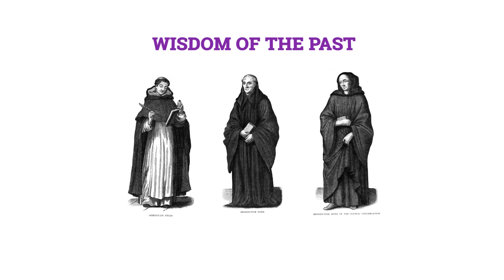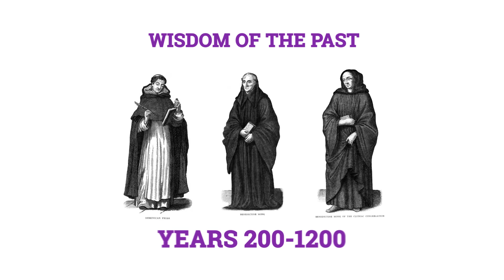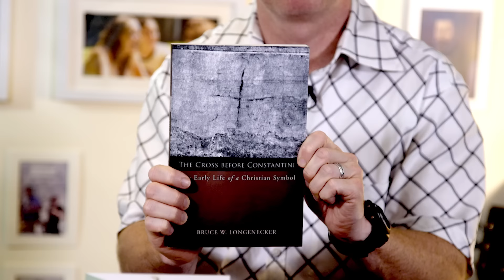NNY: New Monasticism / The Cross before Constantine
THE NOW AND NOT YET SHOW

This week we look into a decade old movement known as the New Monasticism and how that could influence your spiritual life today. We send out some love to royalty and Mike Bird reviews a biblical archaeology book, The Cross Before Constantine by
Bruce W. Longenecker.

BOOKS MENTIONED:
The Cross Before Constantine by Bruce W Longenecker